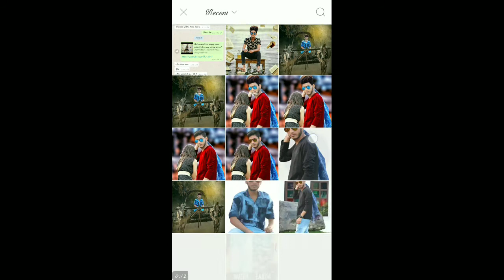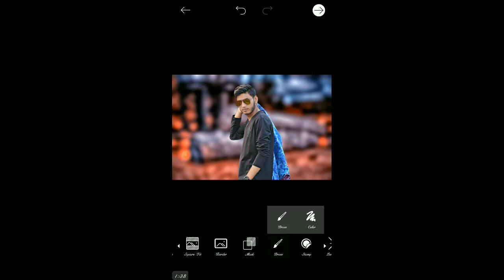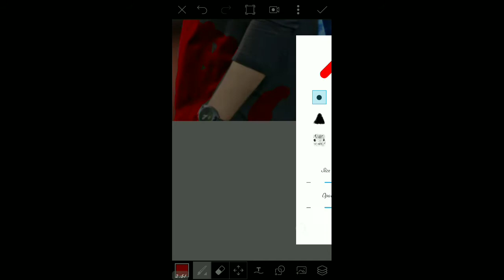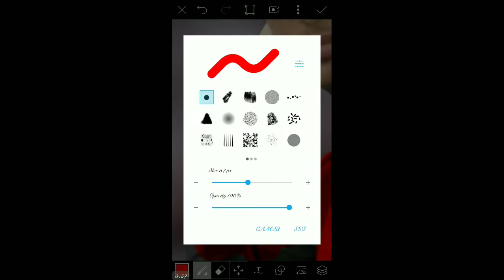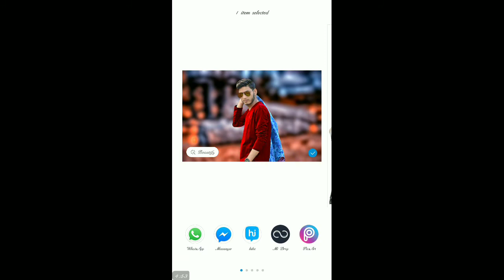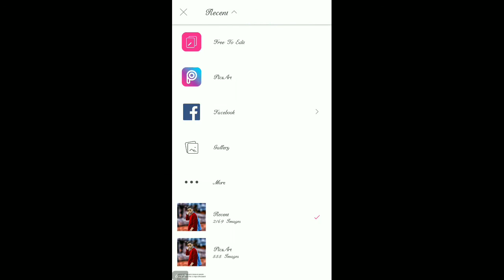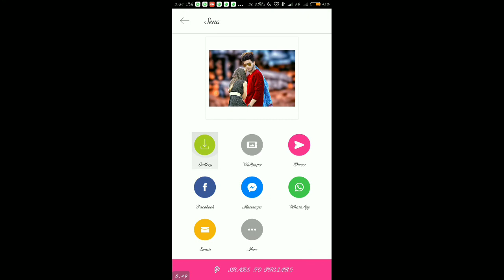Cb Editing With Girl Picsart Editing Tutorial||background change manipulate,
On this channel, I will teach you about editing & tech

Sound effect---NCS(release)

movie poster
poster desgin
editing
picsart editing
picsart tricks
picsart best editing
picsart cartoon
picsart app
picsart android
burst effect
Face explosion
Explosion de cara
picsart
smoke dispersion
smoke
smoke color
head explosión
EmonAnks PicsArt
picsart photo studio
photoshop
manipulation tutorial
picsart tutorial
picsart Manipulation
picsart editing tutorial
tutorial picsart
Disintegration tutorial
Explosion Tutorial
picsart app,
picsart android,
picsart all,
picsart animation,
picsart art,
picsart background,
picsart blur,
picsart cartoon,
picsart clipart,
picsart cartoon tutorial,
picsart collage,
picsart creative,
picsart crack,
picsart disintegration,
picsart dslr,
picsart dispersion,
picsart drawing,
picsart download,
picsart effects,
picsart editor,
picsart face,
picsart fire,
picsart font,
picsart full apk,
picsart guru,
picsart guide,
picsart galaxy,
picsart girl,
picsart gif,
picsart gun,
picsart glow,
picsart ghost,
picsart hack,
picsart hair,
picsart hdr,
picsart hd,
picsart hindi,
picsart hairstyle,
picsart iphone,
picsart ios,
picsart instagram,
picsart ideas,
picsart ironman,
picsart icon,
picsart joker,
picsart japan,
picsart kabir khan,
picsart kabeer,
picsart kids,
picsart kpop,
picsart kpop edit,
picsart khmer,
picsart keren,
picsart kad raya,
picsart logo,
picsart light,
picsart layers,
picsart lens,
picsart levitation,
picsart latest,
picsart manipulation,
picsart manipulation tutorial,
picsart mobile,
picsart manipulation tutorial dream boy,
picsart mod,
picsart mask,
picsart new editing,
picsart new,
picsart new version,
picsart name,
picsart oil,
picsart online,
picsart official,
picsart overlay,
picsart photo,
picsart png,
picsart pc,
picsart quotes,
picsart rain effect,
picsart raven,
picsart rcd,
picsart review,
picsart remove background,
picsart retouching,
picsart robot,
Picsart,
Mt edits,
picsart road,
picsart smoke effect,
picsart studio,
picsart shadow,
picsart smoke,
picsart selfie,